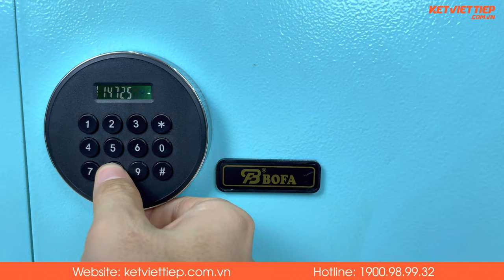Mua Két Sắt Mini Khách Sạn Thông Minh Khóa Điện Tử Đựng Tiền Để Trong Tủ giá Rẻ Chỉ 2.100.000đ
Kích thước két sắt mini khách sạn để trong tủ đựng tiền giá rẻ
Kích thước két bên ngoài : Cao 250* Rộng 350* Sâu 250
Kích thước trong: Cao 240* Rộng 340* Sâu 230 cm
Trọng Lương : 10kg
An toàn - chống cạy phá tốt nhất: Không giống như két tạo hộp đổ ruột thông thường Két mini Bofa kết cấu thép nguyên tấm Thân vỏ thép tấm 2-4mm; cánh cửa 4-8m; độ hở giữa cánh và thân két 0,4-0,8mm - hẹp nhất trong tất cả các dòng két hiện tại; chốt phi 30mm. Và có 2 chốt đặc .
Két được sử dụng bản lề chữ U giúp tối đa hoá diện tích sử dụng và chác chắn
Két sắt có tính năng chống di chuyển thiết kế nhỏ gọn nhưng có thể bắt vít vào tường hoặc tủ  chống di chuyển
Két dạng bản lề bên trong chống cắt phá và tạo thẩm mỹ cao.
Két được phủ 1 lớp sơn cao cấp bóng mịn chống cháy.
Két mở bằng mã số điện tử, tự ngắt khi có người lạ mở sai 3 lần.
Két có trang bị tính năng báo động khi nhập mã sai.
- Xử lý khẩn cấp: Có chìa khóa khẩn cấp mở két không cần nhập mã số điện tử  hoặc kiệt pin
Hãng sản xuất: BOFA SAFE

Xem thêm tất cả các sản phẩm két sắt vân tay cao cấp

𝙈𝙞𝙚̂̀𝙣 𝘽𝙖̆́𝙘: 386 Mỹ Đình, Phường Mỹ Đình 1, Nam Từ Liêm HN
𝙈𝙞𝙚̂̀𝙣 𝙉𝙖𝙢:Số 209 Đường Tân Thới Hiệp 07 P Hiệp Thành, Q.12 TPHCM